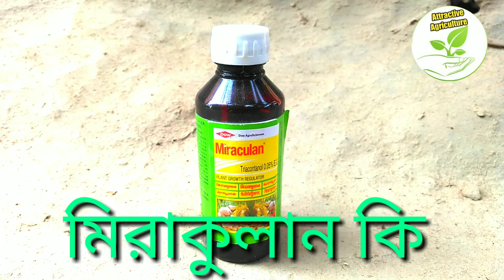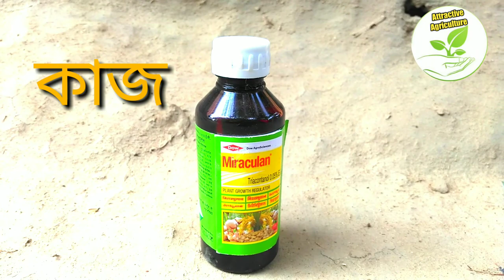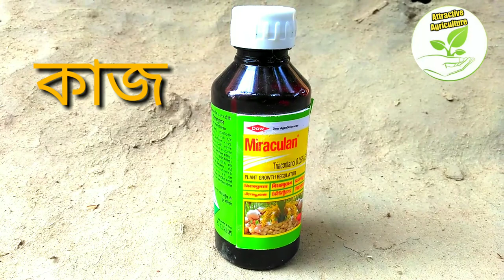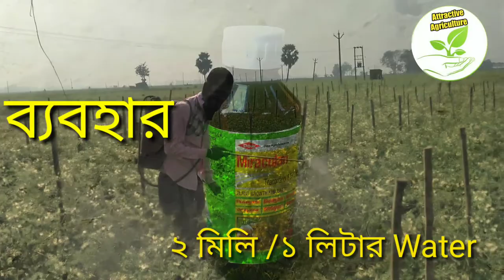মিরাকুলান (Miraculan) কি || মিরাকুলান এর কাজ ও ব্যবহার || Miraculan plant growth regulator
নমস্কার বন্ধুরা আমাদের চ্যানেল এর পক্ষ থেকে তোমাদের সকলকে আরো একবার স্বাগত জানাই ।। 🙏🙏🙏🙏🙏🙏🙏🙏

About this video-ভিডিওর মাধ্যমে তোমরা জানতে পারবে মিরাকুলান কি ও এর ব্যবহার এবং কাজ সম্পর্কে।।